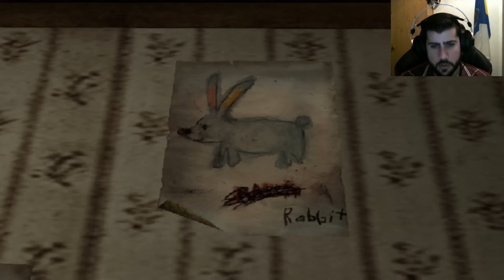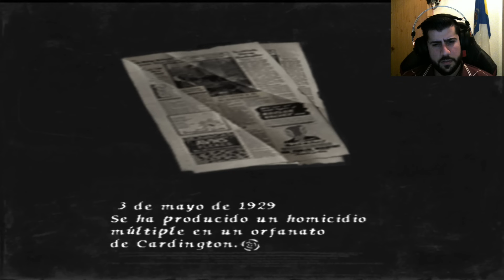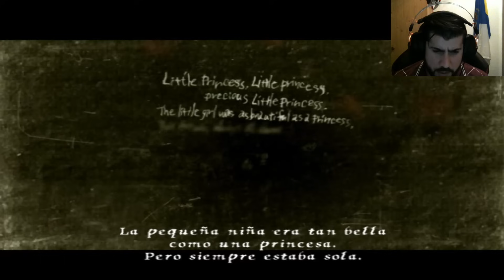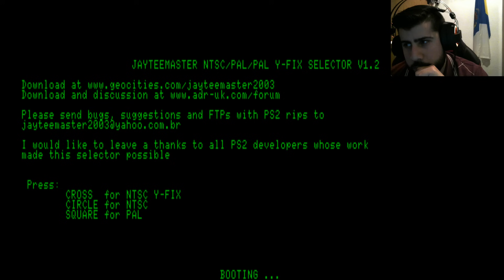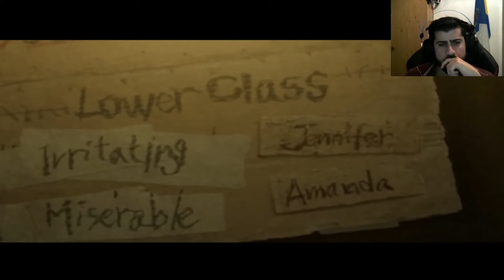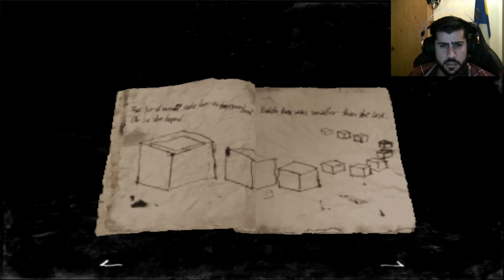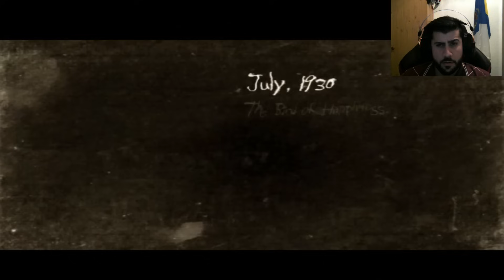Una RATA atada a un PALO | Parte 2 | Rule of Rose | Gameplay en Español